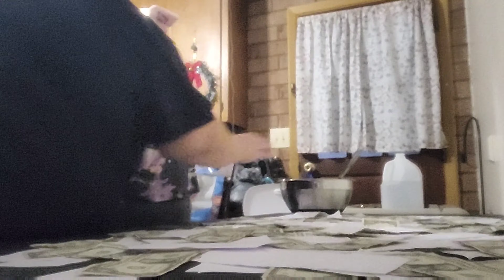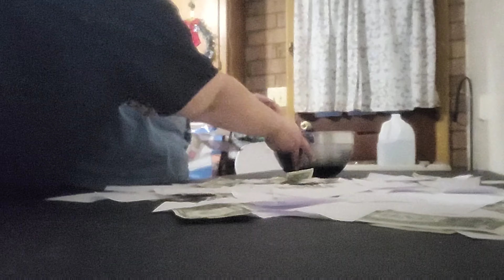Playing Game on Christmas 12/23/2023 - 2024